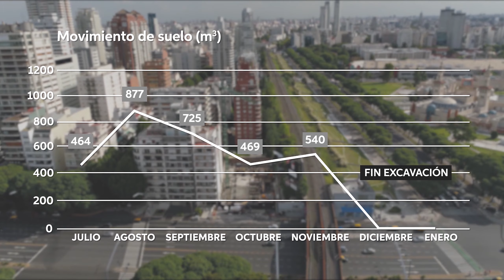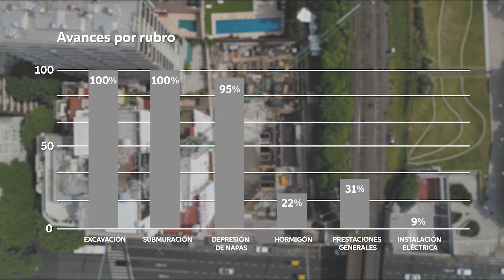L´Avenue Libertador | Avance de obra (Feb. 2020) - Grupo Portland I Zaha Hadid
Nos especializamos en el seguimiento de grandes obras. Contamos historias que muestran cada proyecto desde un punto de vista innovador y creativo.

🏗️ Avances de obra I 🕜 Time-lapse de larga duración I 💻 Seguimiento de obras via web I
🚀 Drone l 🔄 360 I

Nuestras soluciones:

▶ TIMELAPSE + SEGUIMIENTO WEB 7/24:
El Timelapse nos permite crear un atractivo registro de obra a través de increíbles secuencias de imágenes. Es una herramienta desarrollada para acompañar y comunicar de una manera dinámica y efectiva el avance de cada proyecto.
La alta calidad de nuestro sistema de registro Timelapse nos permite crear videos excepcionales, con una resolución de 8K.
Los equipos cuentan con un sistema de transmisión 24/7. El material registrado puede ser monitoreado en directo ingresando a nuestro Espacio Clientes, desde cualquier dispositivo móvil en tiempo real. Cada usuario puede gestionar un historial detallado del avance de obra a través de una interfaz amigable e intuitiva, logrando una experiencia ágil y dinámica desde cualquier lugar del mundo.
Nuestros equipos han sido diseñados para adaptarse a los más diversos proyectos, ya sean en interior o exterior, incluso en los climas más adversos. Son totalmente autónomos, operando tanto con energía solar, como así también con alimentación de red. Los intervalos de tiempo son ilimitados, ajustándose a las necesidades de cada proyecto en particular.

▶ AVANCES DE OBRA:
Desde el aire, el atractivo de nuestros proyectos se multiplica, y desde tierra los detalles cobran vida.
Utilizando la tecnología más avanzada en VANT (Vehículos Aéreos No Tripulados), logramos generar vistas únicas e impactantes. Nuestros pilotos son camarógrafos altamente capacitados, especializados en definir los planos más apropiados para mostrar cada proyecto. Esto nos permite lograr tomas de alta precisión y movimientos de cámara cinematográficos.
En tierra, capturamos la esencia del proyecto. Realizamos movimientos fluidos de cámara con gimbal y utilizamos los sonidos reales de la obra, mostrando los detalles del proceso constructivo en cada etapa del proyecto. Nuestros colaboradores están capacitados para ingresar a todo tipo de obra y cuentan con los elementos de seguridad personal necesarios para realizar todas las tareas de forma segura.
Todo el material generado en cada relevo es minuciosamente seleccionado y se transforma en un video extraordinario. Las imágenes, los sonidos reales de la obra y la música se complementan con textos animados que aportan la información necesaria para hacer de nuestros videos una herramienta indispensable a la hora de comunicar el avance de cada proyecto.

Seguimiento de obra
avance de obra
timelapse argentina
Timelapse de larga duración
Drone argentina
Marketing Industrial